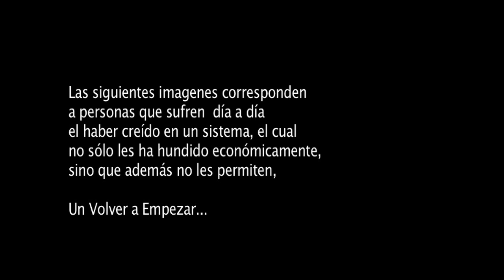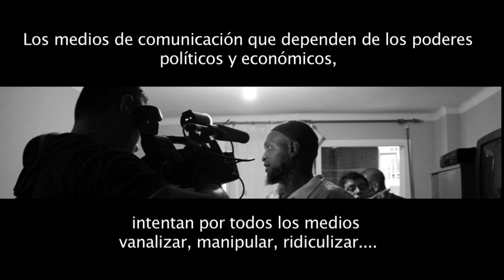De La Indignación a la Acción. DESAHUCIOS